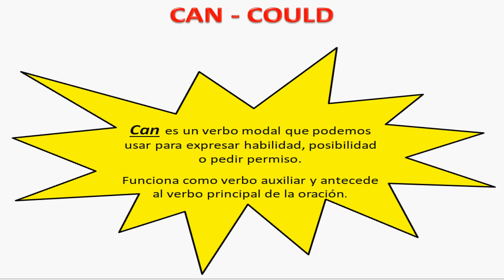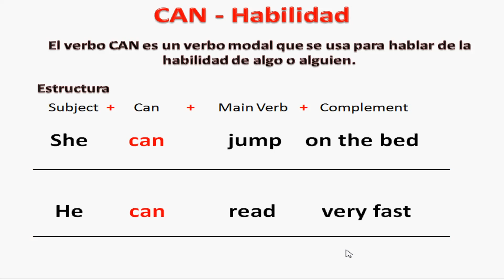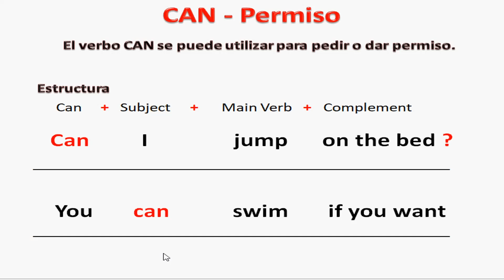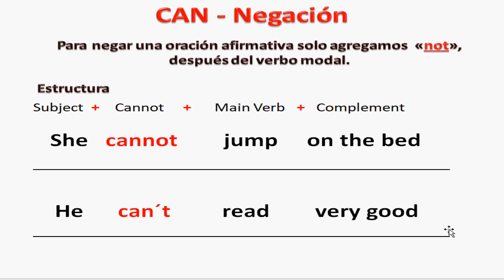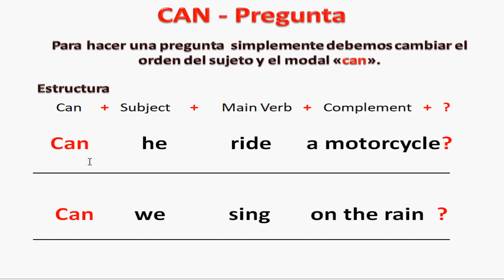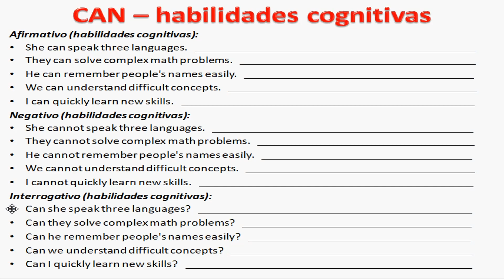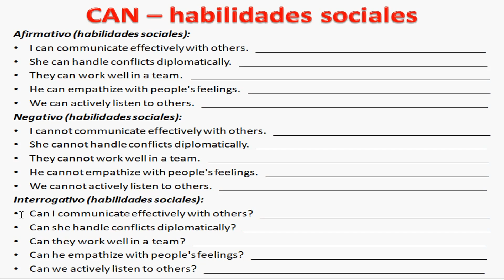CAN Habilidades y Solicitudes